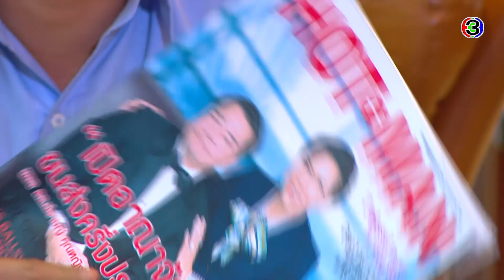FIN | ห้ามไม่ให้ฉันพูดทำไม...มือแกเปื้อนฉี่อยู่เนี่ย | The Cupids กามเทพออกศึก EP.2 | Ch3Thailand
กามเทพออกศึก ออกอากาศ ทุกวันพุธ – อาทิตย์ เวลา 21.50 น. ช่อง3 กด33

 หอมหมื่นลี้ เจ้าหน้าที่คิวปิตฮัต ติดการแต่งหน้าเท่าชีวิต หากไม่ได้แต่ง เธอจะกลายสภาพเป็น “ผีจูออน” เพราะฉะนั้นไม่ว่าวันไหนเวลาไหน ใบหน้าของเธอจะต้องจัดเต็มอยู่เสมอ ไม่มีทางที่จะเผยหน้าสดให้ใครเห็นเป็นอันขาด ด้วยเหตุนี้หอมหมื่นลี้จึงไม่กล้ามีแฟน เพราะหากมีคู่รัก ก็ต้องเปลือยหน้ากับผู้ชาย เธอมีความรู้สึกว่าตัวเองไม่สวย และคงไม่มีผู้ชายคนไหนยอมรับใบหน้าสดของเธอได้ ปีมงคลกลายเป็นแท็กซี่ประจำตัวของเธอนับแต่นั้น ทั้งสองสนิทกันด้วยความเพี้ยนที่คล้าย ๆ กัน แท้ที่จริงปีมงคลเป็นมหาเศรษฐี ลูกเจ้าของกิจการขนส่งใหญ่ที่สุด ปีมงคลต้องการปิดบังตัวตนจากหอม เพราะต้องการทำหนังสั้นเรื่องชีวิตของเขากับหอมหมื่นลี้ให้เสร็จ เขาอยากพิสูจน์ว่า คนบ้าแต่เปลือกอย่างหอมหมื่นลี้ จะรักแท็กซี่อย่างเขาได้หรือไม่ และความรักแท้ จะทำลาย “เปลือก” จนเห็นหัวใจข้างในที่แท้จริงได้หรือไม่ ติดตามชมได้ใน...กามเทพออกศึก

นำแสดงโดย : ปั้นจั่น ปรมะ, คริส หอวัง, บอย พิษณุ, โบว์ เบญจวรรณ,มิค บรมวุฒิ, พีท พล บทประพันธ์โดย : อุมาริการ์
บทโทรทัศน์โดย : นันทวรรณ รุ่งวงศ์พาณิชย์ / นักเขียนเรืองแสง
กำกับการแสดงโดย : ภวัต พนังคศิริ ควบคุมการผลิตโดย : อรุโณชา ภาณุพันธุ์

หัวใจครึ่งดวง Ost.ซีรีส์ The Cupids บริษัทรักอุตลุด | รวมศิลปินหญิง | Official MV
ถ้าเธอมองที่ใจ Ost. กามเทพออกศึก l ต้อล วันธงชัย อินทรวัตร | Official MV